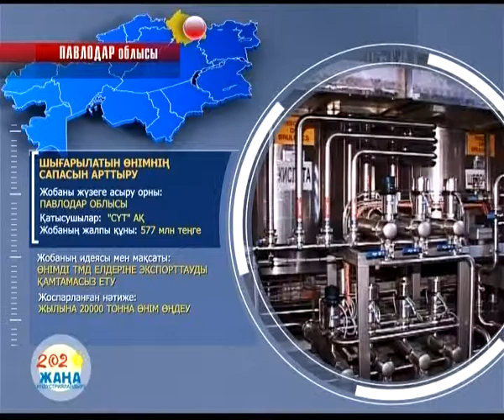Улучшение качества выпускаемой продукции Сут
Улучшение качества выпускаемой продукции АО "Сут" запущено во втором полугодии 2010 года в Павлодарской области